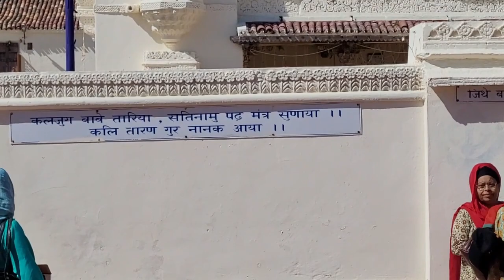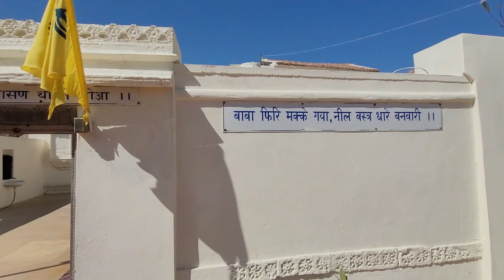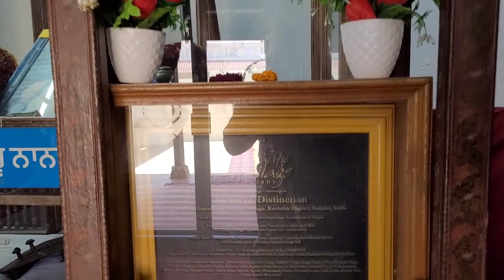Gurudwara Sahib Shri Guru Nanak Darbar Kot Lakhpat, Gujarat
Guru Nanak left Indian shores from Kot Lakhpat, on his way to Mecca.   The Gurdwara is the State Protected Monument by the state archeological department. It has won the UNESCO Asia-Pacific Award in 2004 of Distinction for conservation after the earthquake in 2001.  It was also declared as a heritage building by UNESCO.